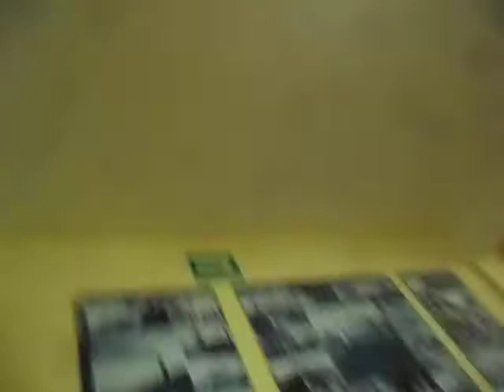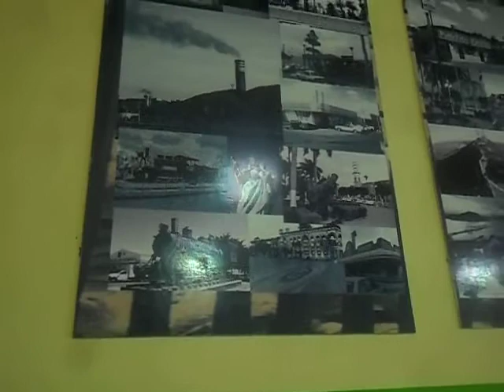LLEVAMOS NUESTRA COCA DE 3 LITROS AL POLLO FELIZ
POLLO FELIZ LOS MOCHIS SINALOA